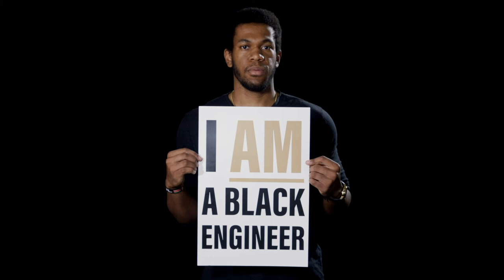We Support Black Engineers - Rasul Diop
This video was created for the "We Support Black Engineers" Campaign to listen to and show support for Purdue University's College of Engineering Black students, faculty, staff and alumni.

We invite you to engage with these stories and join us on the journey to build a more inclusive community, together.